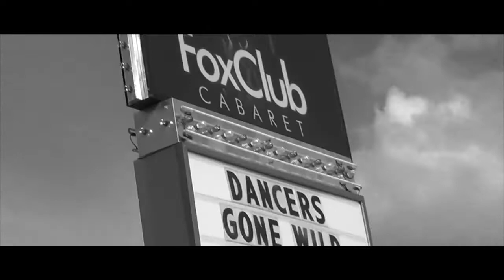Missoula Garden City 3 on 3 Basketball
White LIghtning finished 34rd in the Garden City Shootout this weekend in Missoula, MT